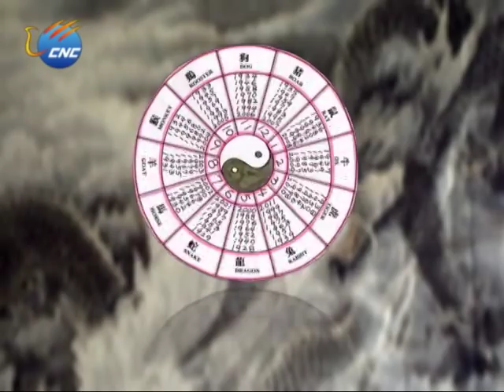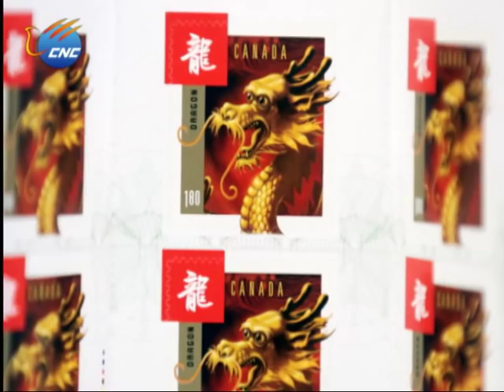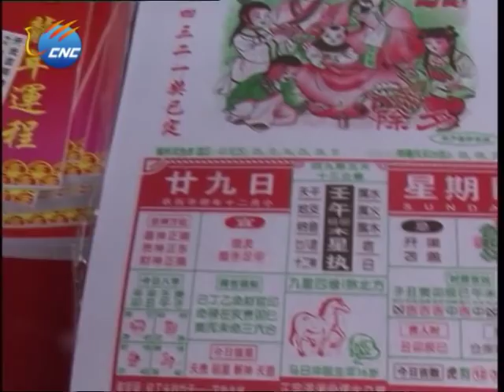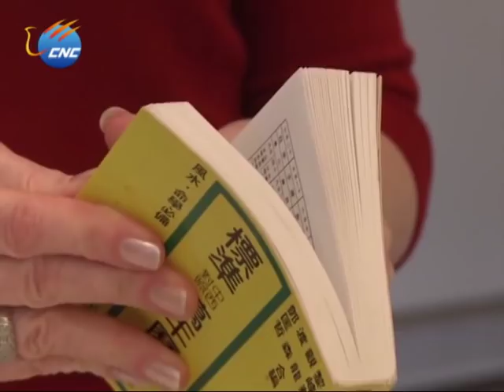WHO ARE THE DRAGONS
2012, the Year of the Dragon on the lunar calendar!

At the beginning of the new year, many viewers are asking us if there is anything special on this year according to the Chinese traditions.

Here, what we want to say is that we are not able to tell you what may happen this year, but we do have something to tell you about the Chinese sayings or traditions related to the personality traits for those born as a dragon. Hope you find it interesting!